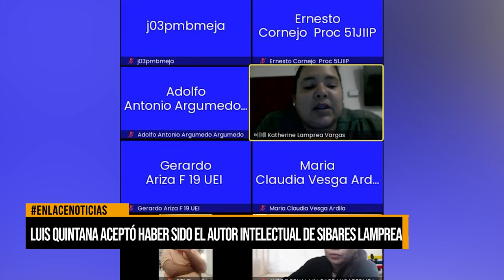Luis Quintana aceptó haber sido el autor intelectual del homicidio de Sibares Lamprea